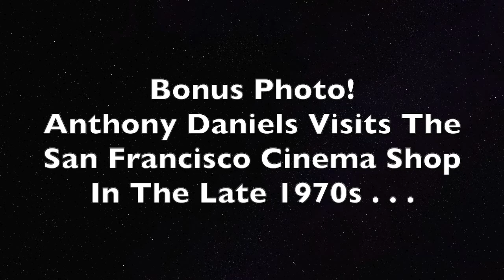Eddie Brandts' Saturday Matinee Larry Edmunds Cinema Bookshop & Anthony Daniels Rare 1970s Photos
Three rare vintage family photos from the 1970s:  Eddie Brandts' Saturday Matinee (which began as a thrift store and morphed into an early and leading VHS video rental store), Larry Edmunds Cinema and Theatre Bookshop (next-door to the Pussycat Theatre), and Anthony "C-3PO" Daniels pays a visit to the staff (and little sister) at San Francisco's Cinema Shop.

Powers Collection Photos.  Music by J. Powers.

Your "likes" are greatly appreciated and help others to find this video.  Thanks!

Hollywood; Los Angeles; Movie Posters; Stills; Fallen Angel; Star Wars; Actor; Southern California; Northern California; Collecting; History; Vernacular Signage; Film; Sunset Strip.